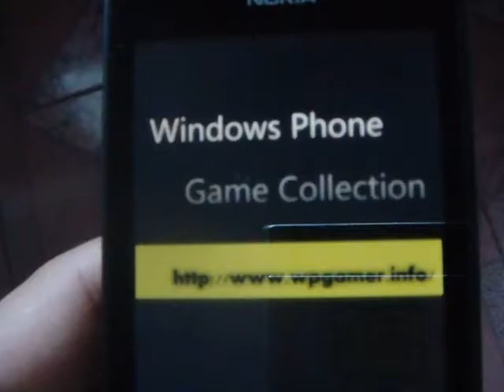Windows Phone Game Dream Track Nation Review